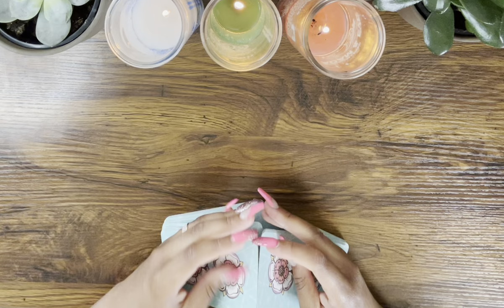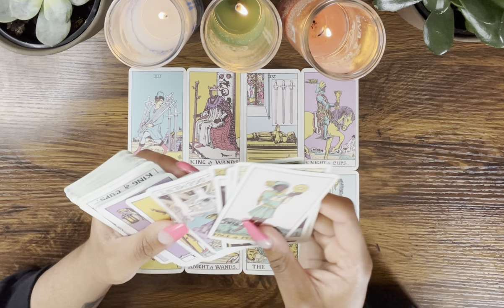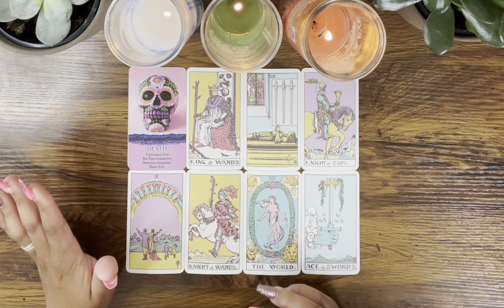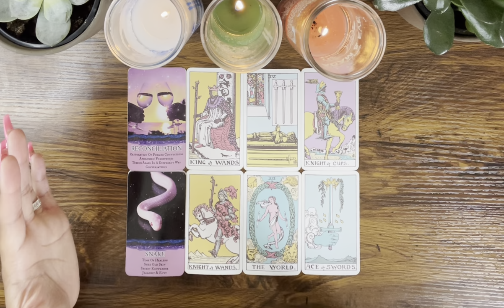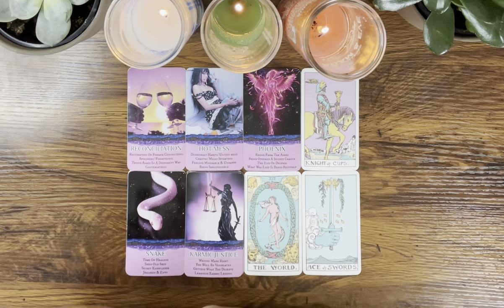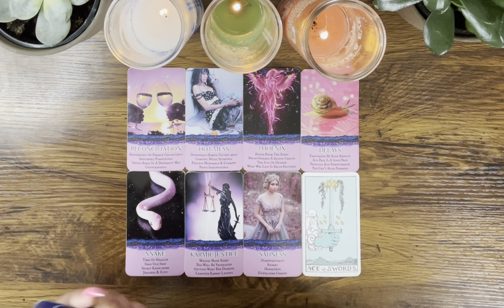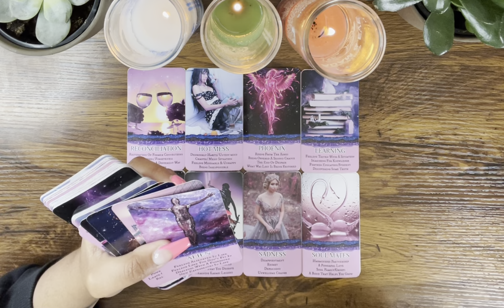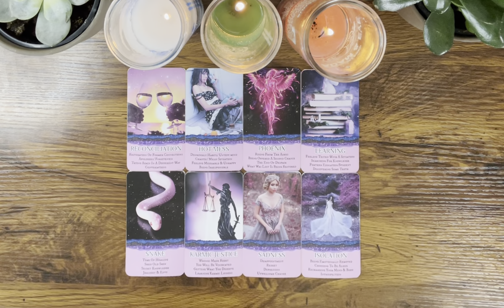LIBRA ♎️ They’re getting what they DESERVE 😣🥴 And DON’T WORRY, you will too 💖💐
Hey Everyone! 🌻

Love & Light 🌻